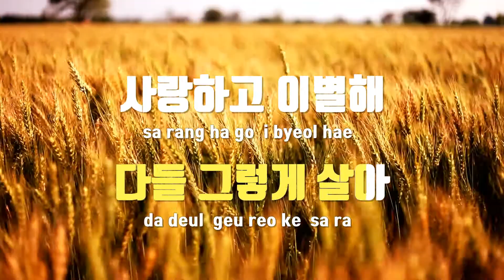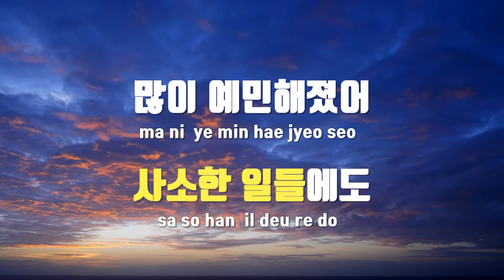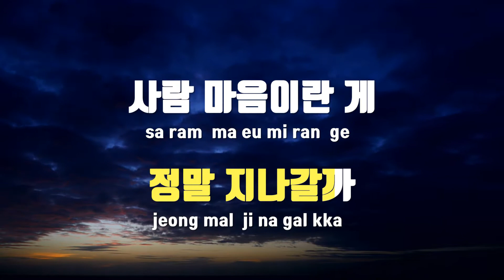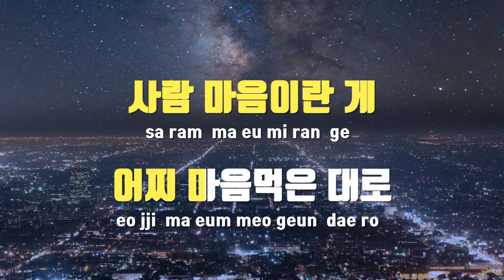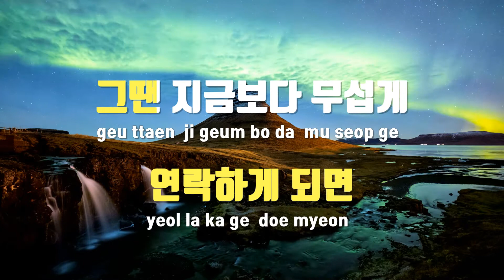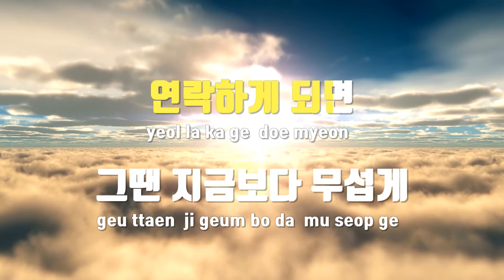[TJ노래방] 사람마음이란게 - 안세하 / TJ Karaoke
사람마음이란게  --  안세하